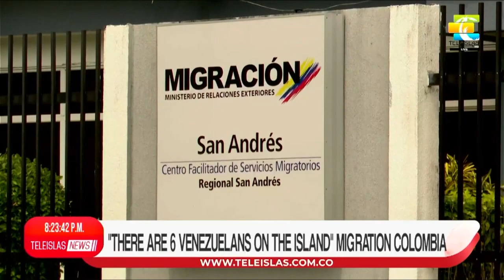TeleislasNews I There are 6 venezuelans on the island migration Colombia